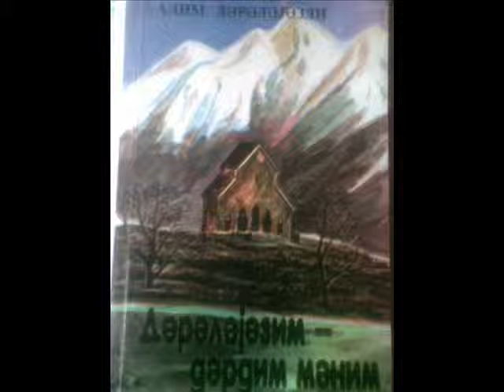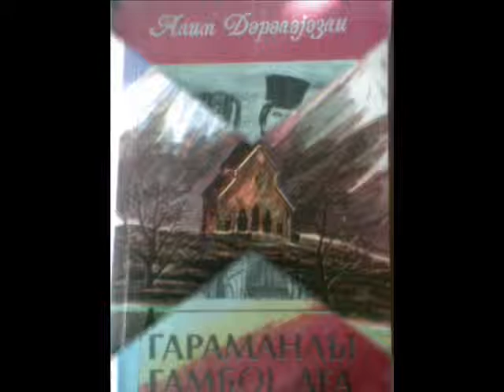Alim Dereleyezli Vurgunuyam